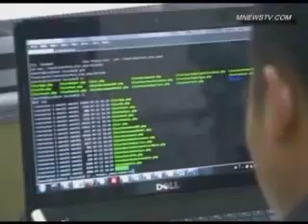吴小晖上海法院被提起公诉 江泽民家族末日惊恐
更多內幕訪問： 綜合 港媒 NTD 法廣 VOA 中央社 RFI RFA DJY SOH 網路 中国观察 世界门新闻网 中国内幕 中国新闻 中南海内幕.